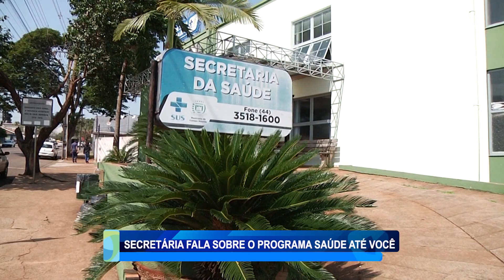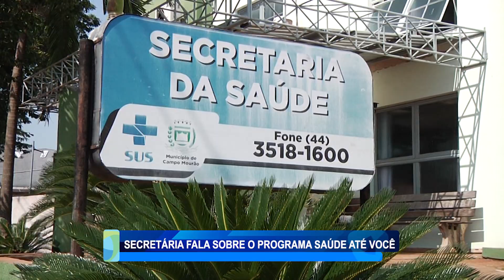SECRETÁRIA FALA SOBRE O PROGRAMA SAÚDE ATÉ VOCÊ